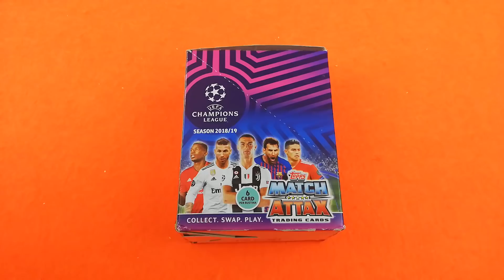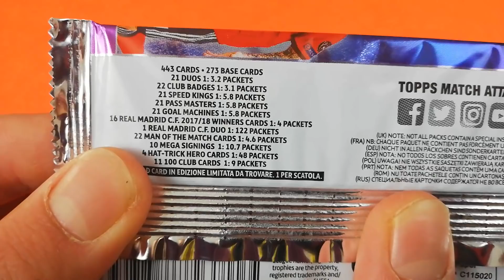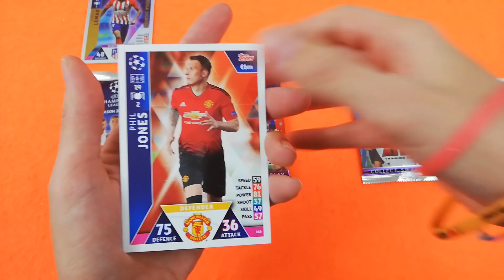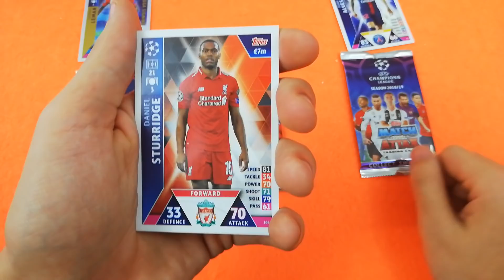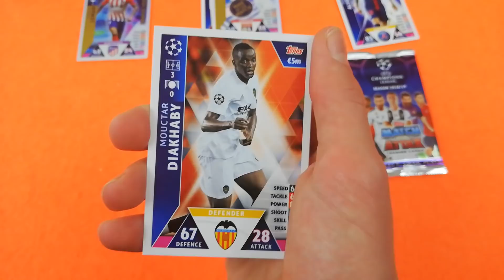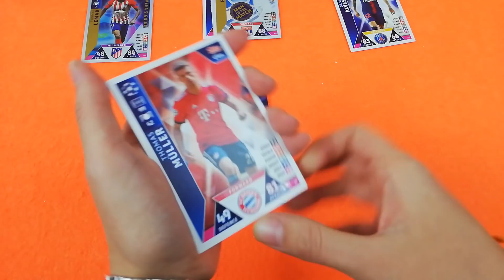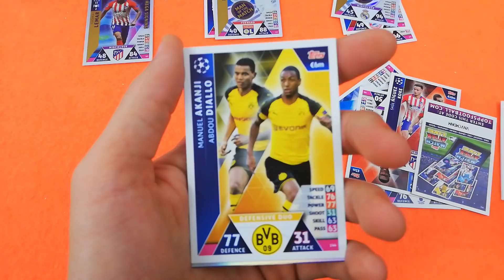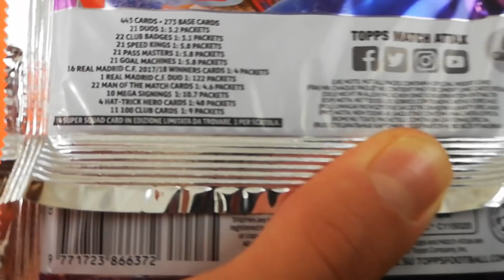KANE LIMITED EDITION!! BOX MATCH ATTAX Champions League 2018-19 Challenge